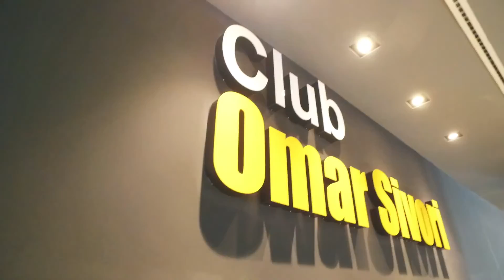Randstad Perfect Match Cup - 15 luglio 2016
Nella suggestionante cornice dello Juventus Stadium si è svolto il Randstad Perfect Match Cup: il 15 luglio referenti aziendali e staff Randstad si sono alleati e sfidati per vincere il quadrangolare ma anche per misurare le proprie abilità con due delle Legend Juventus: Moreno Torricelli e Alessandro Birindelli.